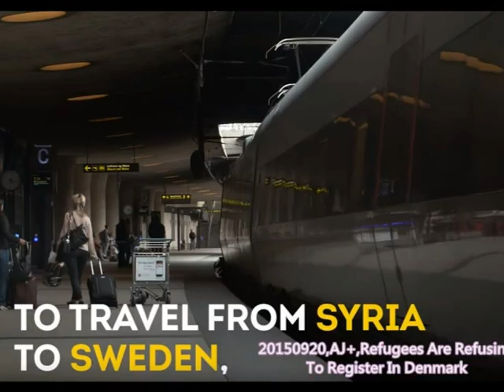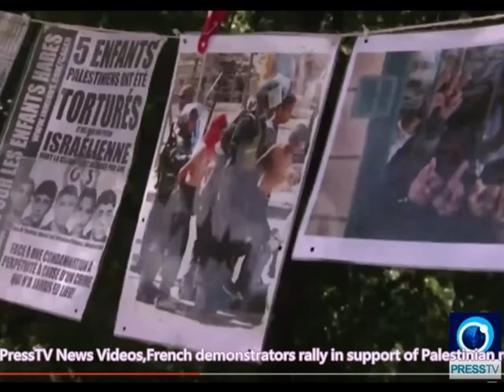Syrian Refugee Crisis Photo 20150920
Respect All Lives, All Lives Are Equal
尊重生命，眾生平等